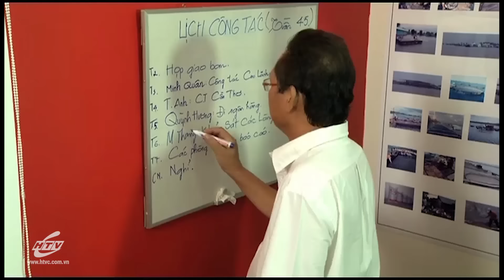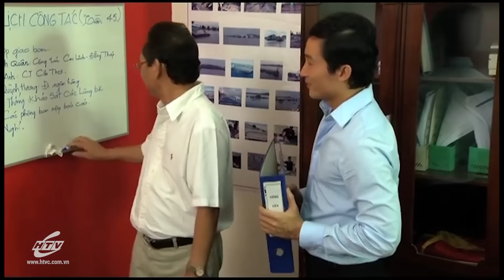Chuyện Làng Bè - Tập 02 | HTVC Phim HD hay Việt Nam 2023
Bộ phim "Chuyện Làng Bè" kể về bà Bảy Thu - một người phụ nữ trung niên điển hình ở miền Tây Nam bộ có tính cách mạnh mẽ. Là người đi đầu trong việc nuôi cá tra của cả làng bè, Bảy Thu rất được bà con vị nể. Khi Mạnh Thắng - kỹ sư nông nghiệp của hiệp hội nghề nuôi và chế biến thủy sản - đến để giúp bà con nuôi cá đúng kỹ thuật, vận động mọi người tham gia vào hiệp hội để quyền lợi được đảm bảo, bà Bảy Thu kiên quyết từ chối. Chẳng vào hiệp hội vẫn sống được - bà tin vậy. Thế nhưng mọi chuyện không đơn giản như bà Bảy Thu nghĩ...

Bộ phim với sự tham gia của các diễn viên: Cát Tường, Hoài An, Diễm Châu, Việt Cường, Chí Dũng, Tiết Cương, Hùng Thuận,…